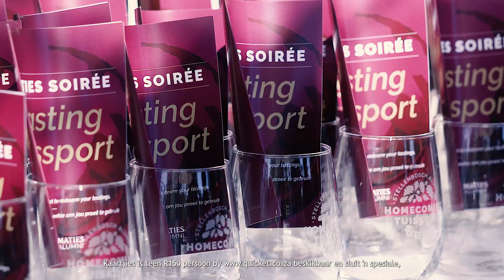Maties Soirée 2023: A Toast to Alumni Craftsmanship!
SUHomecoming2023: Join us on 15 September for the legendary Maties Soirée! Celebrate our talented Matie winemakers and creators of delightful non-alcoholic drinks.
Relish the finest beverages crafted by our alumni, complemented by delicious food and live entertainment. Experience the magic under the oak trees at the Alumni Clubhouse with views of the majestic Pieke.
at R150, which includes a custom Homecoming wine glass and tastings by 10 wine estates. Cheers to memories and Matie pride!
USTuiskoms2023: Sluit op 15 September by ons aan vir die legendariese Maties Soirée! Vier ons talentvolle Matie-wynmakers en die skeppers van heerlike nie-alkoholiese drankies.
Geniet die uitgesoekte drankies berei deur ons alumni, met komplementerende geregte en vermaak deur kunstenaars. Verlustig jou in die magiese ervaring onder die eikebome by die Alumni klubhuis en die uitsigte oor die majestueuse Pieke.
teen R150, wat ’n spesiale Tuiskoms-wynglas en wynproeë van 10 wynlandgoedere insluit. Gesondheid op die herinneringe en Matie-trots!